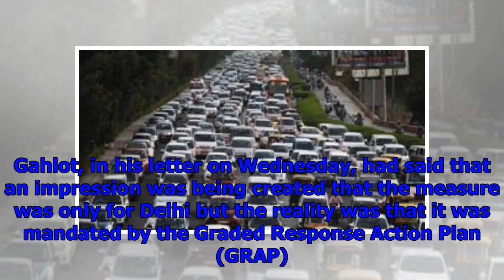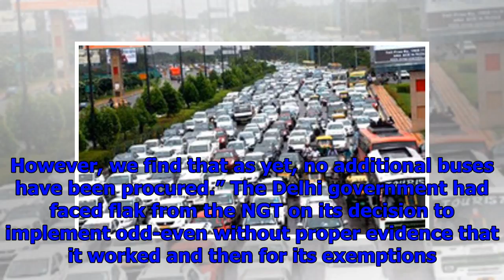Never directed delhi govt to implement odd-even scheme, says epca